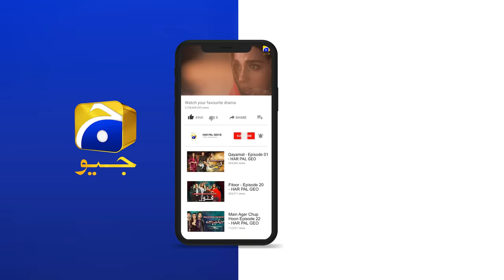Feedback Time || Khuda Aur Mohabbat Season 3 || Iqra Aziz || Feroz Khan